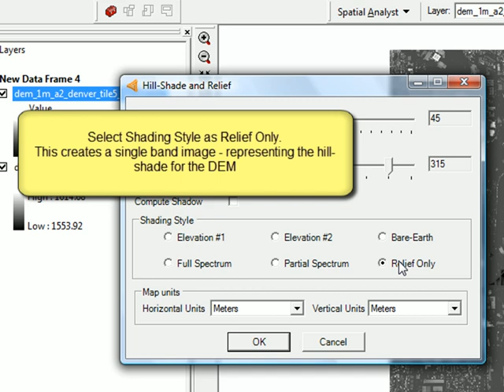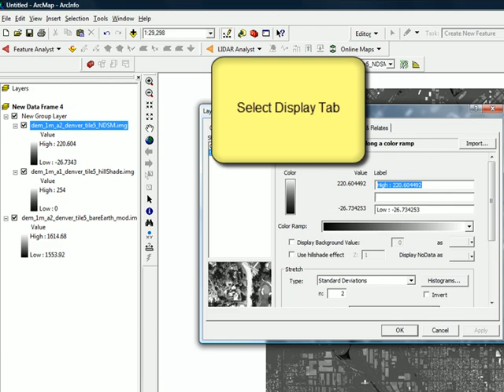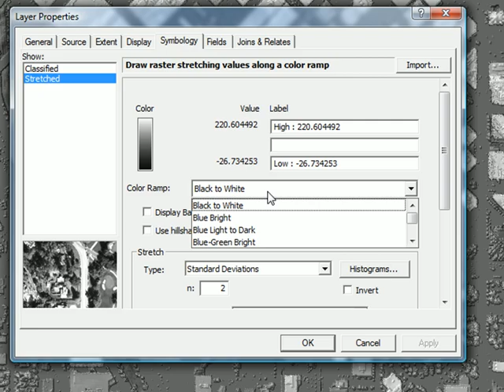Visualizing DEMs in ArcGIS using LIDAR Analyst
This video shows you how to use the Hill-Shade raster tool in Lidar Analyst to create a separate gray-scale hill-shade raster and then combine it with the DEM to present a better way to visualize the DEM.

This method is superior to the traditional RGB hill-shade raster as it allows the user to select the colors that bring out the details in the DEM.
In addition it also allows the user to query the elevation values on the DEM